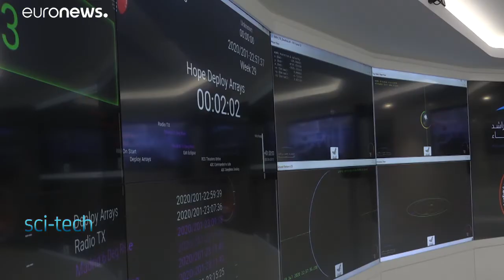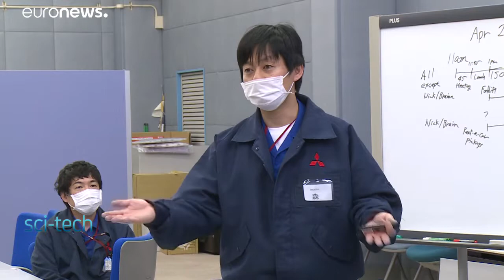The Hope Probe: the Arab world’s first interplanetary mission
The United Arab Emirates' Hope Probe heads to Mars after six years of hard work and meticulous planning from the team of Emirati scientists and engineers. It's the first interplanetary mission for the Arab world.